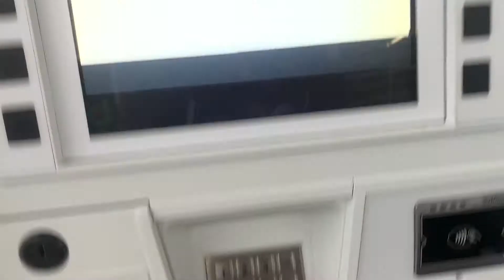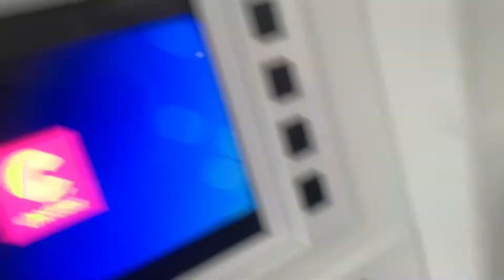Day in the Life as an UberEats Driver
This video is on a day in the life as an UberEats Driver
Much Appreciated!!!

Romans 6:12-

Therefore do not let sin reign in your mortal body so that you obey its evil desires

God is Good. Amen🙏🏾